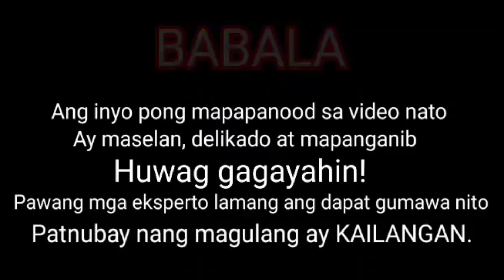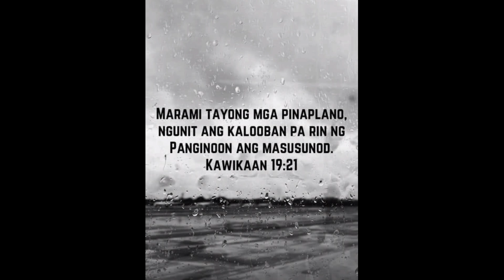NAHULI DIN KITA!!!!!